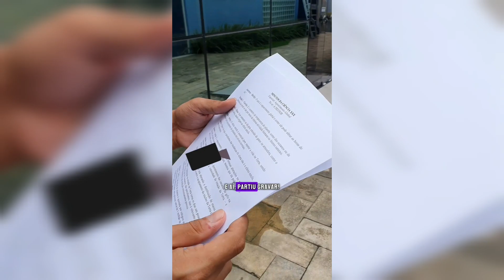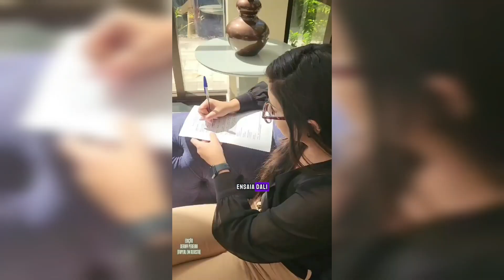Minutos da Ciência #199 - Conheça os bastidores do programa (05/06/2024)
🗣 Vamos passear pelos bastidores do Minutos da Ciência. Você vai conhecer um pouco sobre como funciona o programa: o antes, o durante e o início do depois.

📰 Produção de pauta, o que acontece por trás das câmeras, o apoio da equipe da Fundação e muito mais.

Mas agora, sem spoiler, ou melhor, com todos os spoilers, cliquem no play e confiram conosco 📲